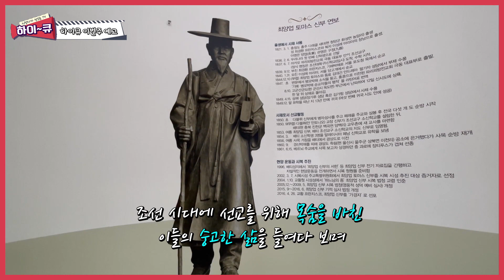아픈 역사의 흔적 배티성지ㅣ하이큐 292회 예고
'아픈 역사의 흔적 배티성지' 작품은

이번 주 토요일(5/11) 오전 5시 35분에 KTV에서 방송됩니다.